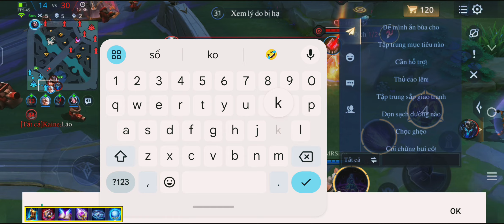Trận đấu quá khó khăn và kịch tíh khi bị Team b hàh gáy cả trận và cái kết khi cuối game hết gáy nổi